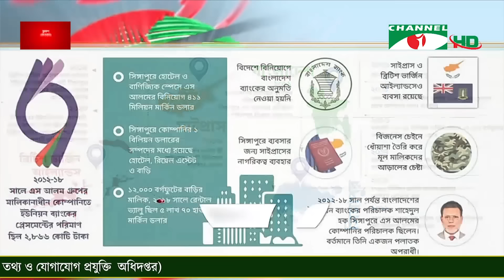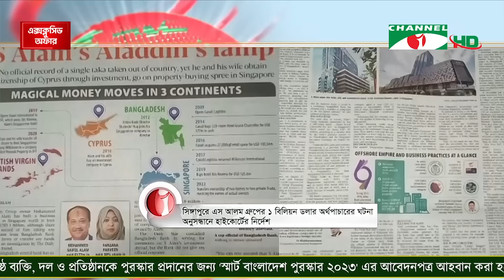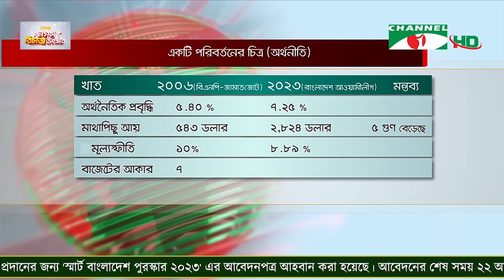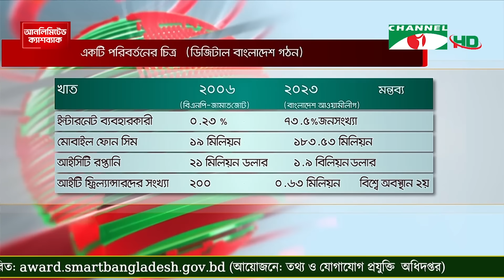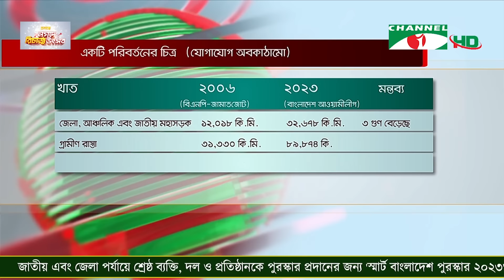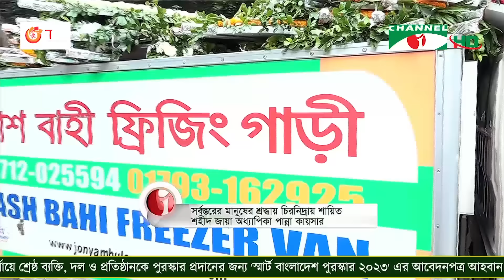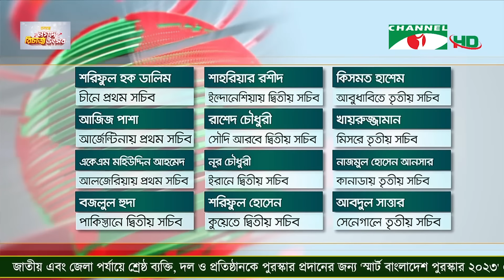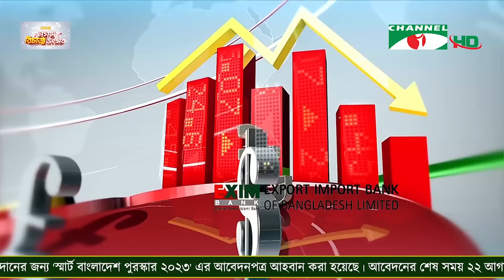চ্যানেল আই রাত ১০:৩০ মিনিটের সংবাদ | Channel i News 10.30 pm | 07 August, 2023